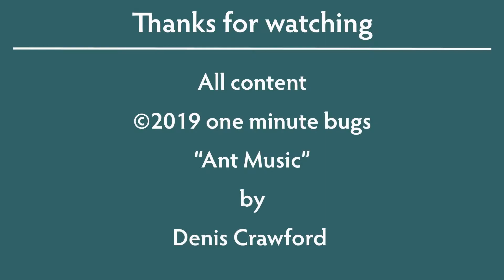Why do ants climb into my cherry tree?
Ants often climb into my cherry tree where they feed on the 'extrafloral nectaries' - specialised nectar-secreting plant glands. The glands are a nectar source for insects especially when flowering has finished. Please check out the video to find out more.

BUY MY BOOKS:
"Garden Pests, Diseases & Good Bugs"